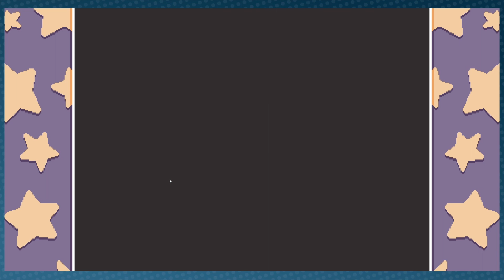Sans Undertale in Turnip Boy Robs a BANK - PART 8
Perfectly balanced.
The sequel to the critically acclaimed game, 'Turnip Boy Commits Tax Evasion' is here! Join Turnip Boy as he begins his multiple raids on the local bank in an attempt to grab the MOTHERLODE. Turnip Boy Robs a Bank is a roguelite action game developed by Snoozy Kazoo, and published by Graffiti Games in 2024. As Turnip Boy, the player attempts a bank rush to try and take as much money as possible within three minutes. After three minutes, the chase is on! Will we achieve fortune and fame in this brilliant sequel? Tune in to find out! Is that a gu--

NoFocus is:
Elken "LKN" ⇀ Channel Management, Assistant Editor, Back-seat Gamer
Hydeia "Mudiwa" ⇀ Lead Editor, AV Technician, Brahms Simp
James "Video James" ⇀ Highlight Coordinator, Assistant Editor, Swoleness Advisor